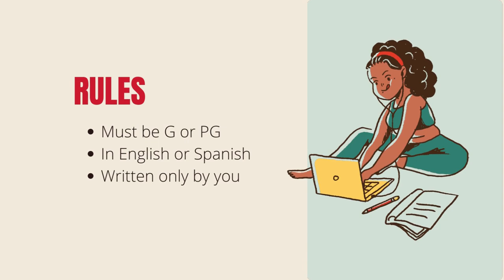LumaCon2022 Drabble Contest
Join this year's Drabble contest for LumaCon2022! A Drabble is a fanfiction or story that is 100 words long. You can write a Drabble about a fandom, a pairing, a character, a genre, or anything you can dream up!